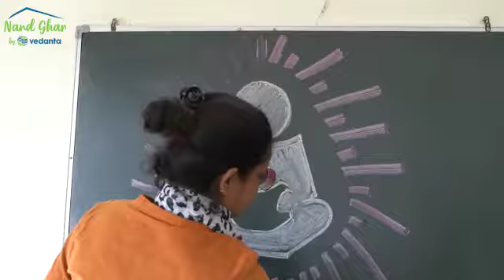Nandghar celebrates Mother's Day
Mothers are the embodiment of love, care, and protection.
The efforts and the unconditional love that a mother bestows upon her children is incomparable.

Nand Ghar honors the spirit of caregivers who go beyond boundaries to ensure the growth of children and nurture them selflessly.